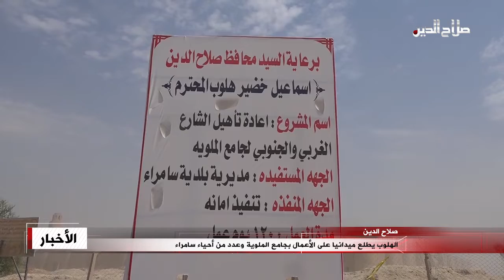الهلوب يطلع ميدانيا على الأعمال بجامع الملوية وعدد من أحياء سامراء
وفي سياق ذي صلة بالخدمات والإعمار؛ اطلع المحافظ ميدانياً خلال زيارة أجراها لجامع الملوية على نسبة الإنجاز بمشروع صيانة وتأهيل الجامع وقصر الخلافة العباسية الأثري، كما استطلع الأعمال الجارية في أحياء قضاء سامراء الجاري تنفيذها والتقى بعدد من الملاكات الهندسية والفنية لمناقشة المعوقات ووضع الحلول لتجاوزها، مؤكداً على أهمية التعاون الجاد مع كافة العاملين في القضاء  لغرض الانتهاء من الأعمال بالسرعة الممكنة ورفع وتيرتها للبدء بمرحلة تعبيد الطرق وتطوير البنى التحتية لإنهاء معاناة الأهالي.